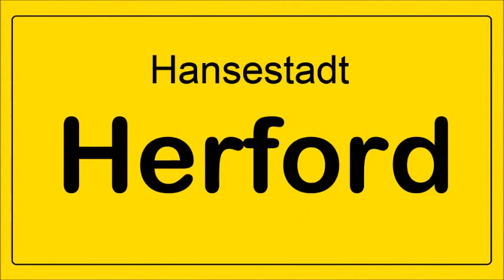Herford - 17. Mai 2008 - BM Bruno Wollbrink eröffnet den " Linnenbauerplatz " - Fotos